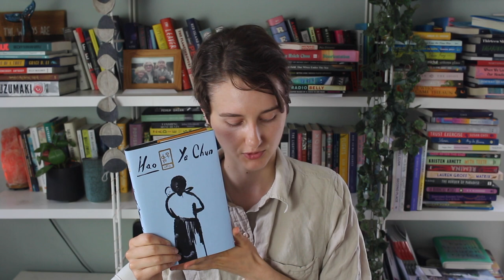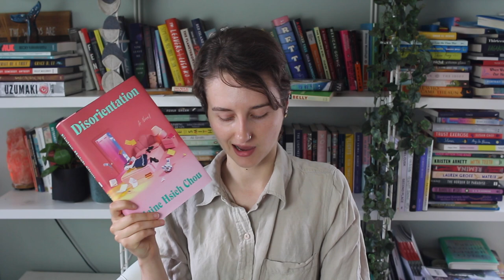Recent Reads #40 | My Short Story Collection Era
THE BOOKS
0:00 - Intro
0:47 - Hao by Ye Chun
2:36 - Better Living Through Plastic Explosives by Zsuzsi Gartner
5:25 - Our Wives Under the Sea by Julia Armfield
7:37 - This Accident of Being Lost by Leanne Betasamosake Simpson
9:07 - No One Else by R. Kikuo Johnson
10:31 - Bless the Daughter Raised by a Voice in Her Head by Warsan Shire
11:38 - Disorientation by Elaine Hsieh Chou
13:15 - Venus in the Blind Spot by Junji Ito
14:31 - Radio Belly by Buffy Cram
15:36 - Mona by Pola Oloixarac